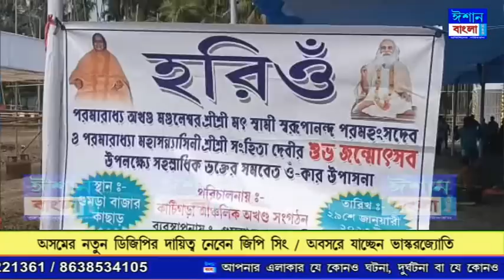ISHAN BANGLA PRIME TIME NEWS 28-01-2023